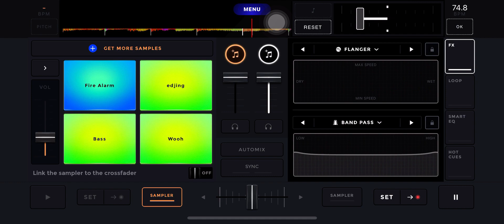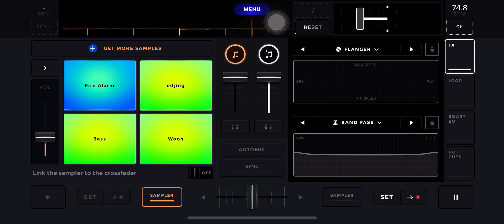Micheal Jackson - Someone Put Your Hand Out (Slowed+Reverb) *Unreleased*